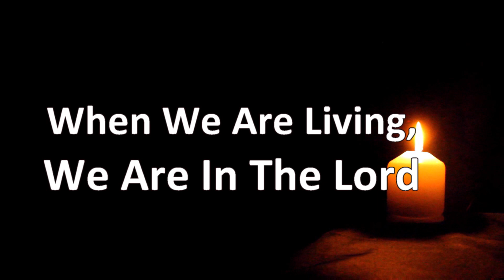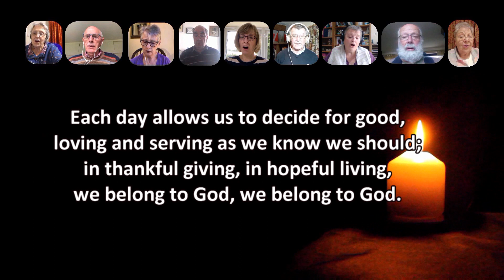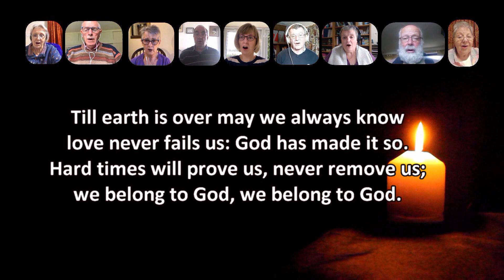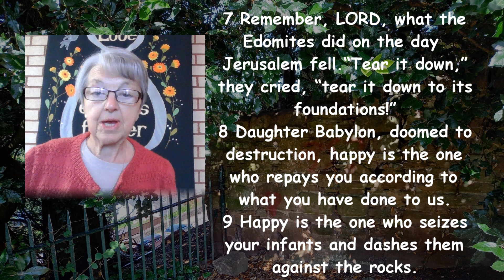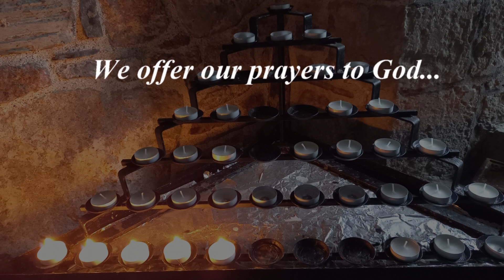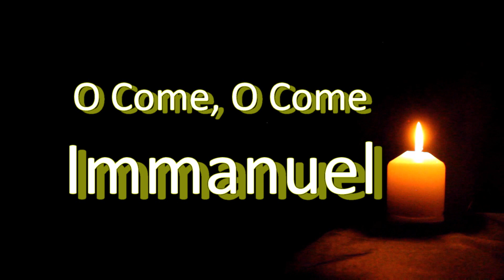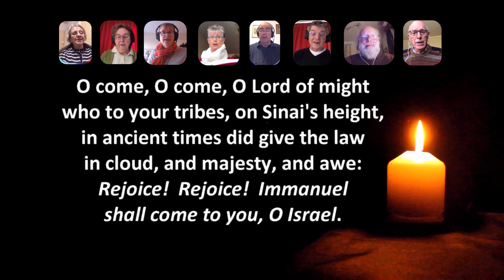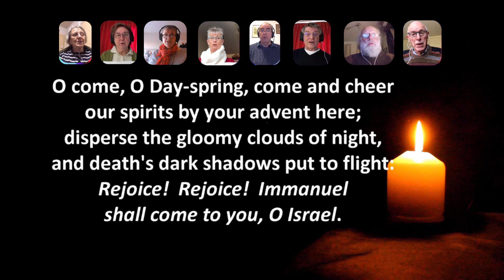Worship for Sunday October 2nd 2022